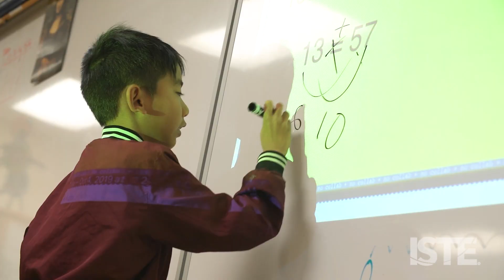Empowered Learner 1a: Learning Goals (ISTE Standards for Students)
In teaching math to her elementary students, San Pascual teacher Josephine Yadeger enlisted a process that put ISTE Empowered Learner Standard 1a to work: “Students set personal learning goals, develop strategies leveraging edtech to achieve them and reflect on the learning process itself.” She gave her students a choice of goals for what they would like to know at the end of a lesson, whether that’s balancing an equation or just getting a correct answer. After the lesson, Yadeger asked her students to reflect on what they had learned. The process, Yadeger said, helps students keep track of their learning.